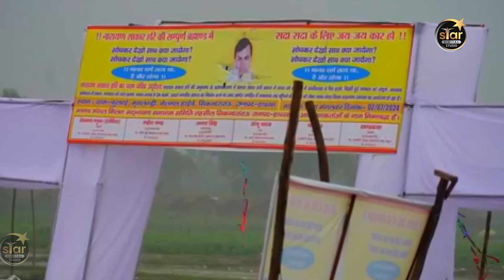पंकज शास्त्री जी ने बाबा की पोल खोल दी || सुनाई बाबा की सारी सच्चाई || Pankaj Shastri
FXN.
► Album\ Song :- सुनाई बाबा की सारी सच्चाई

► Singer :-    Pankaj Shastri

► Lyrics :-   Pankaj Shastri

► Recording & Mixing :-Rahul Verma

► Composer :-Rahul Verma

► Editor :-Satish Sharma

► Digital Manage By :- Ramola

► Presents :-Radhika Studio

► Label :-  FXN DIGITAL

► Genre :- Islamic.HIndi,Urdu

► Copyright : FXN DIGITAL

►Company :  FXN DIGITAL

©Warning: कृपया आप हमारे गाने को अपने चैनल या किसी और प्लेटफार्म पर अपलोड न करें ! फिर में आपको कोई भी गलती सुधारने का मौका नहीं दिया जायेगा ! धन्यवाद !! हमारे channel के गानो का DJ Remix बनाना एवम इसके video को YouTube में re-upload करना और local TV  Channel  में बिना अनुमति के ब्रॉडकास्ट करना गैरकानूनी है | अतः आप से अनुरोध है की ऐसा न करे वरना आप के ऊपर कानूनी करवाई   की जाएगी |